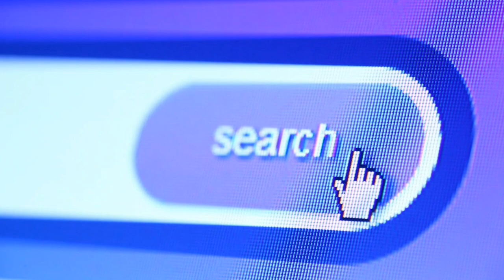Last कितनी Company ka Background Verification होता है ?|| Previous Company Background Verification ?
Hi Friends .
Maine is video me btaya h previous company background verification ke bare me ki kitni company ka bgv hota h aapki last companies ka

Thanks.